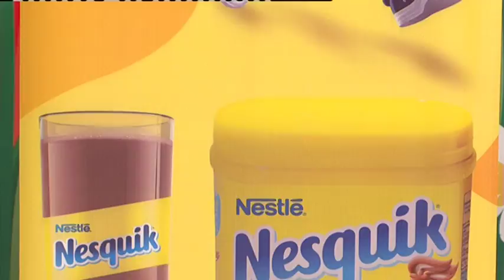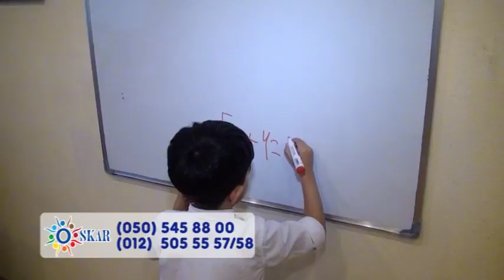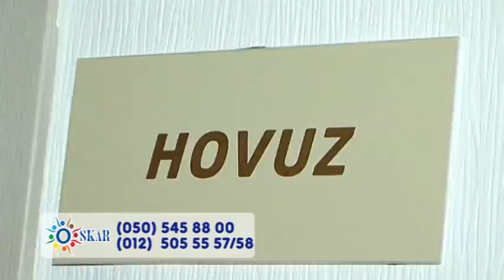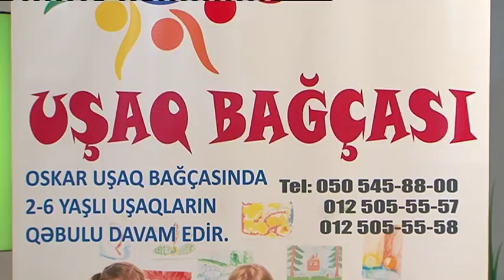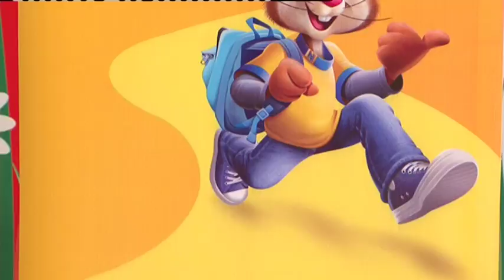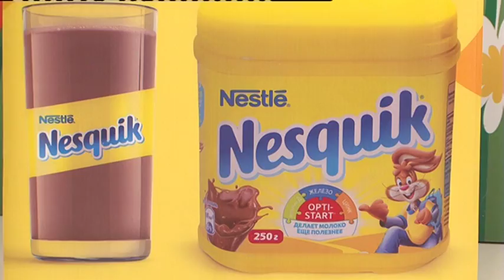Analar Məktəbi 15 10 2017